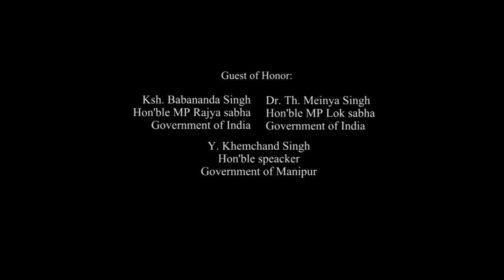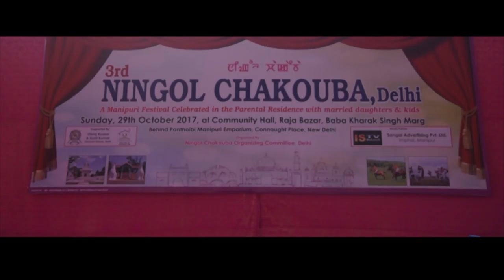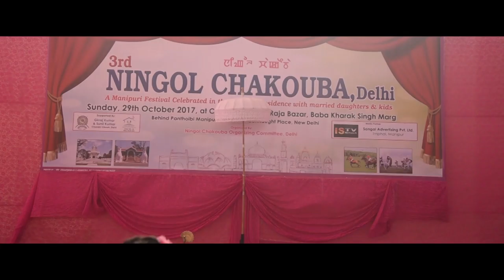Ningol Chakouba Delhi 2017 | Official Video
Manipur is a land of merriment, fun and caper which goes on throughout the year. Manipur is always bustling with the series of numerous festivals. The festivals of Manipur project their cultural, social and religious ambitions. The Ningol Chakouba Festival is a very popular social festival of the Meiteis or the Vaishnavites where the married women (Ningol) are invited (Chakouba) to their parent’s house. This Festival is annually organised by Ningol Chakouba Organizing Committee, Delhi.

Media Partner: ISTV network Imphal, Kangla Kings Entertainment
Camera & Edit | Nandakeshwor Gurumayum, Thoi Hj